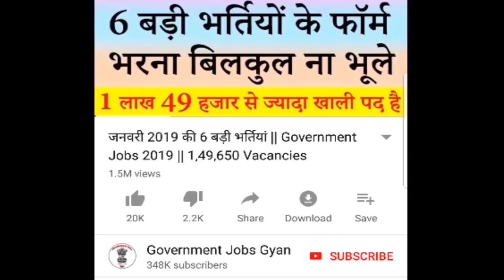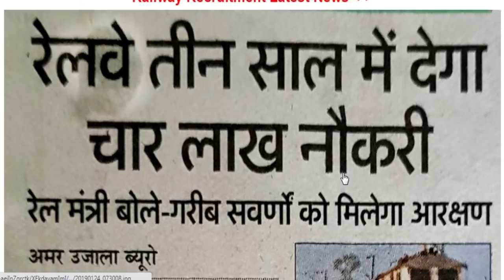Railway Train Clerk Recruitment 2020 Notification Apply Online Salary Qualification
Indian Railway (भारतीय रेल) has been released a jobs notification for 592 Vacancies for the Post of Train Clerk (ट्रेन क्लर्क). Candidates may fill Online Application Form for Railway Recruitment through official website of Indian Railway that is before last date.
For more info regarding Railway Train Clerk Bharti 2020 such as vacancies, eligibility, dates & other please visit given below link……...

railway jobs 2020 for 10th pass in hindi
railway jobs 2020 for 12th pass in hindi

If you have queries and suggestion related to Railway Train Clerk Vacancy Online Application Form you can comment in the given below comment box.